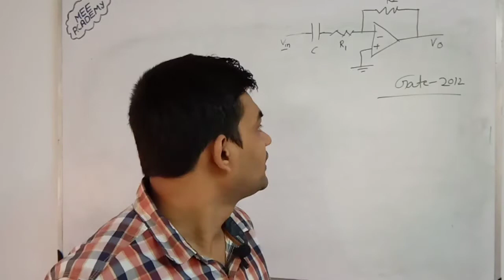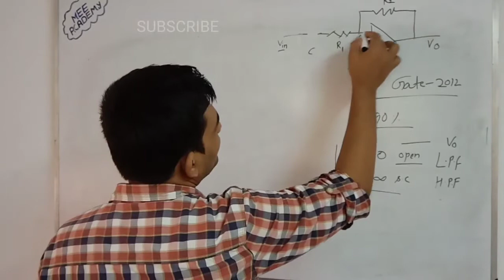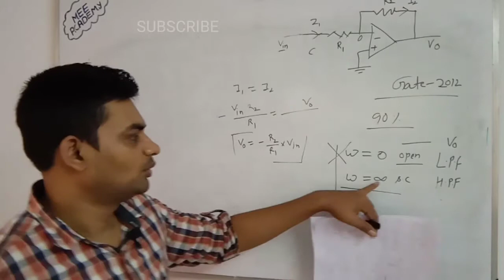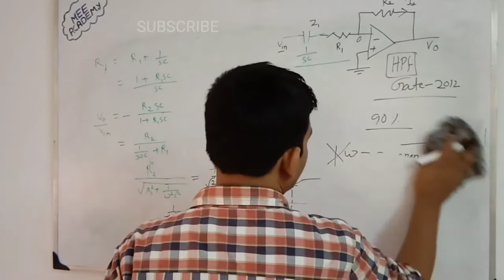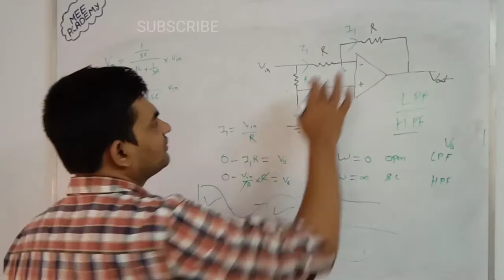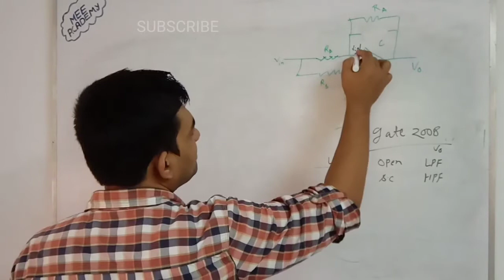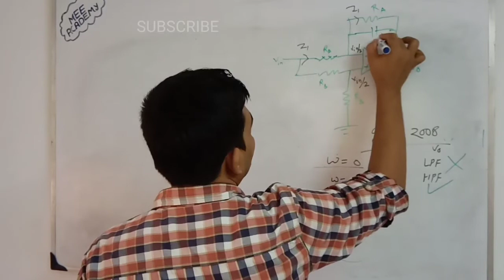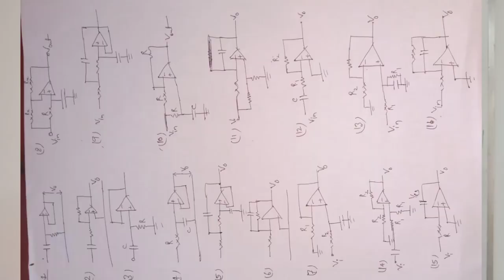active filters, high pass filter and low paas filter, band pass filter, all paas filter, gate ee